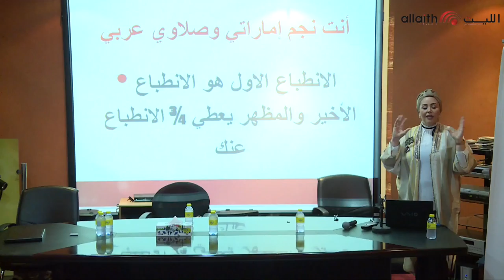شاهد فريق الوصل في دورة تدريبية من تأطير الإعلامي الكابتن لطفي الزعبي و الإعلامية سالي الأسعد